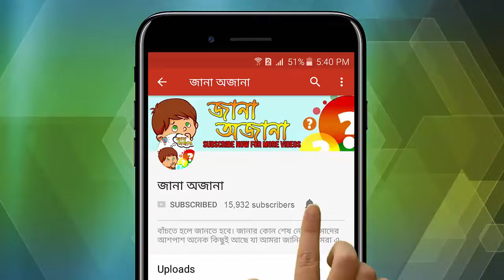ফোনে হ্যালো কেনো বলি? ভেবেছেন কখনো? জানুন সেই রহস্য ;; Why Do We Say Hello? Hello History ;;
আমরা সবাই ফোন তুলে প্রথমেই ‘Hello’, বলি। কিন্ত কেন ! সারা পৃথিবী জুড়ে একই রীতি। জানেন - এই ‘হ্যালো’ বলার প্রকৃত মানে কি? কোথা থেকে এই ‘হ্যালো’ উৎপত্বি?

আসলে ‘হ্যালো’ একটি মেয়ের নাম। পুরো নাম মার্গারেট হ্যালো ( Margaret Hello)। তিনি আর কেউ নন, তিনি হলেন বিখ্যাত বিজ্ঞানী আলেক্সান্ডার গ্রাহাম বেল এর গার্ল ফ্রেন্ড।

গ্রাহাম বেল হলেন টেলিফোনের আবিস্কারক। টেলিফোন আবিস্কারের পর ফোন কল পরীক্ষা করতে গিয়ে তিনি প্রথম যে কথাটি বলেন তা হচ্ছে- ‘হ্যালো’। কারন সংযোগের অপর প্রান্তে হ্যালো অর্থাৎ মার্গারেট হ্যালোই ছিলেন। সেই থেকেই ‘হ্যালো’ বলে ফোন কলের প্রচলন শুরু।

জীবদ্দশায় এই বিজ্ঞানী  বিজ্ঞানের বিভিন্ন শাখায় অবদান রেখেছেন। যা মানব কল্যাণের ইতিহাসে স্মরণীয় থাকবে। এর মধ্যে টেলিফোন অন্যতম।

কথিত আছে গ্রাহাম বেলের মা এবং গার্ল ফ্রেন্ড দু’জনেই ছিলেন বধির। এ সমস্যা থেকে উত্তরণের জন্য তিনি শ্রবণশক্তি সম্পর্কিত ডিভাইস নিয়ে কাজ করছিলেন। এরই এক পর্যায়ে তিনি টেলিফোন অবিষ্কার করেন।